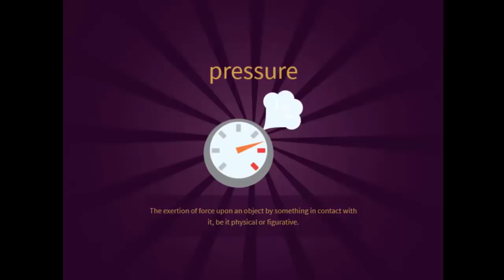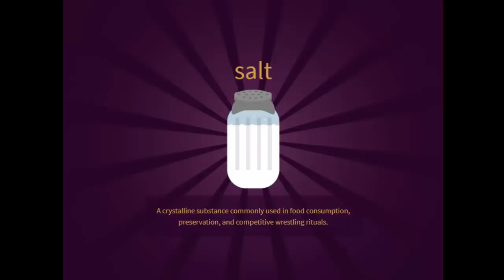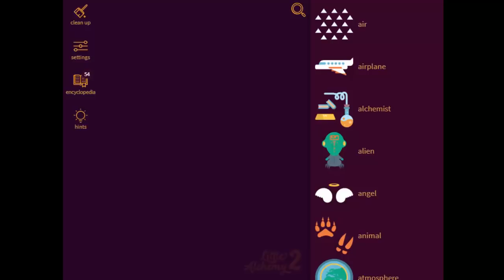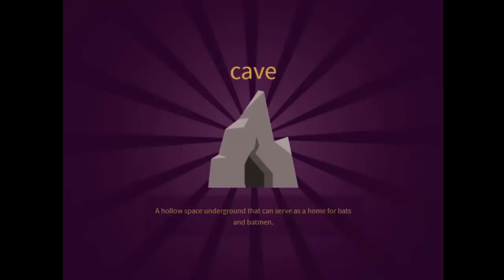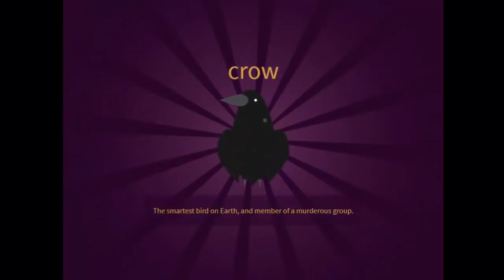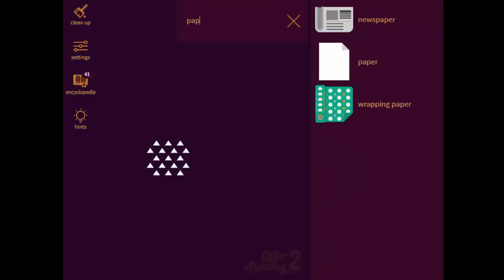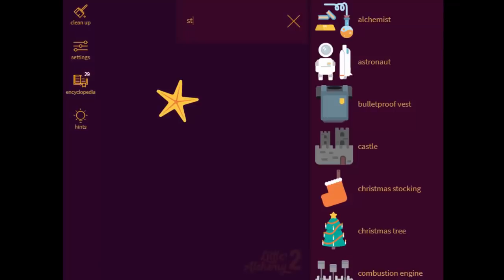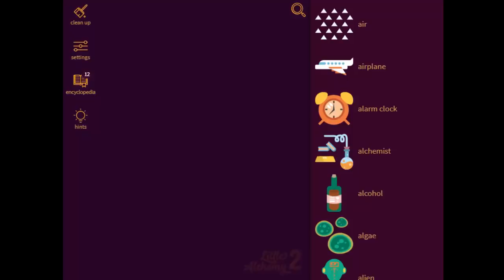Little Alchemy 2 Full Gameplay Walkthrough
►Watch the full walkthrough for 'Little Alchemy 2'